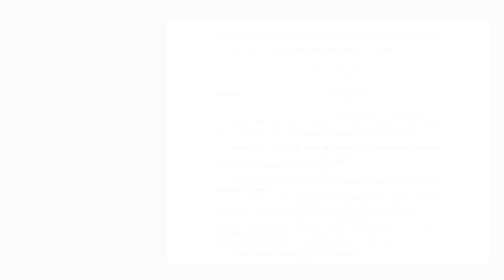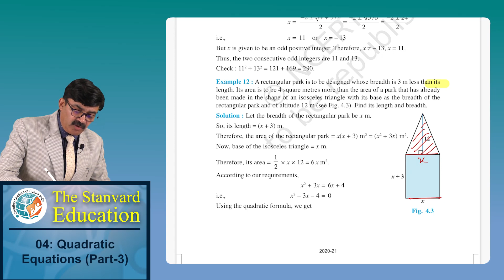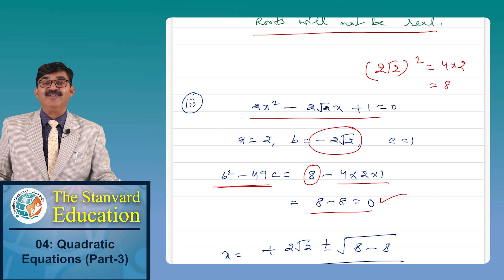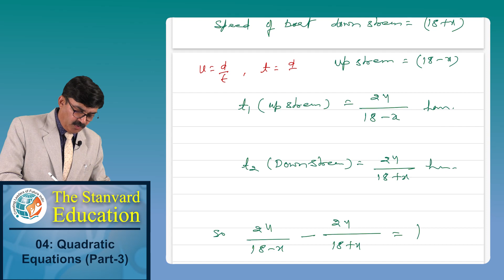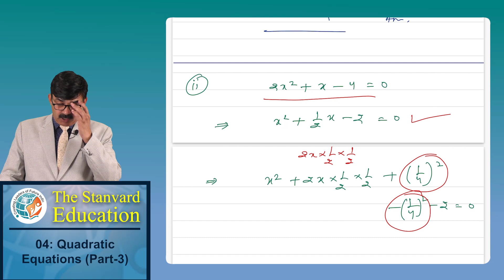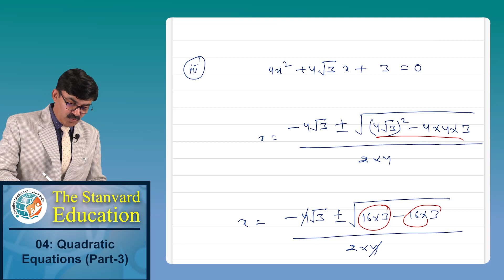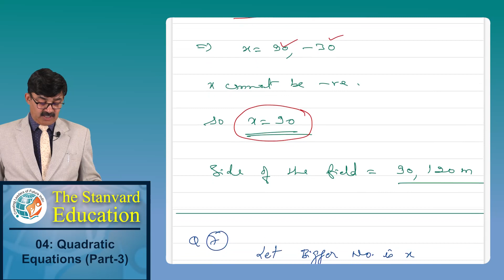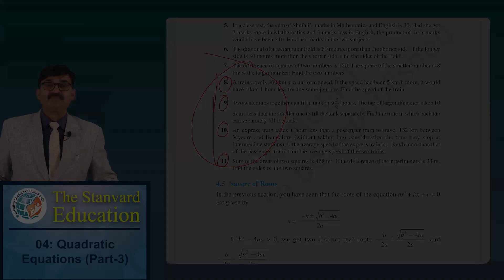NCERT Maths class 10th ch 4 Quadratic Equations Part 3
NCERT Maths class 10th ch.4 - Quadratic Equations (Part-3) by Er. Satya Prakash Mundra (B.Tech . ,MBA)